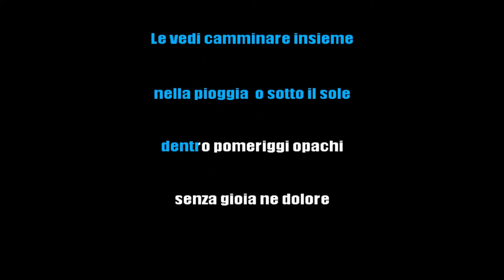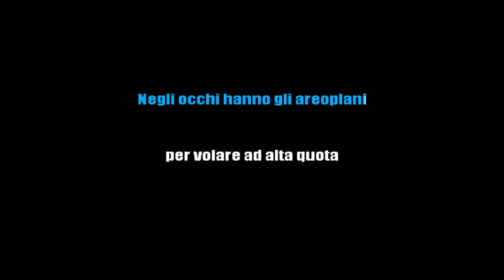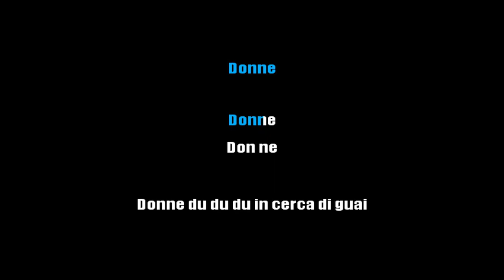ZUCCHERO - DONNE (KARAOKE STRUMENTALE) [base karaoke italiano]🎤